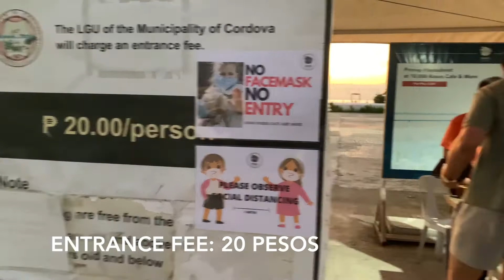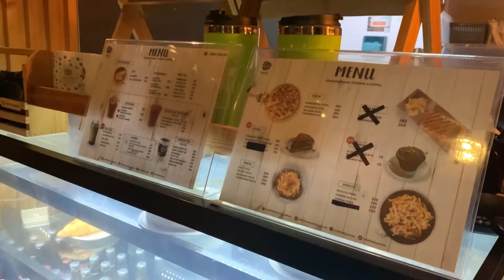10,000 Roses | Cordova, Cebu | New Normal Travel 2021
10,000 Roses, Cordova, Cebu, Philippines